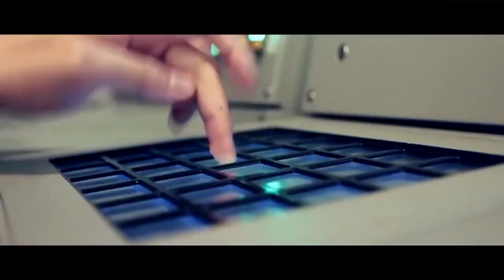解放军发布2022年全国征兵公益宣传片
人的一生会推开很多扇门，每扇门后都有意想不到的风景。从千米高空俯瞰大地，驰骋大洋深潜海底，坚守高原保卫祖国……日前，解放军发布2022年全国征兵公益宣传片。

视频来源：央视网